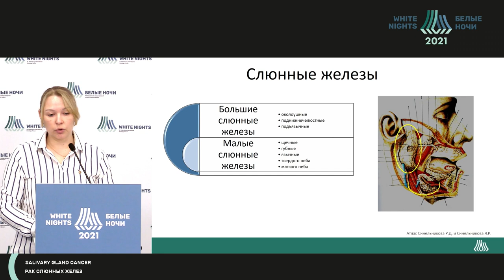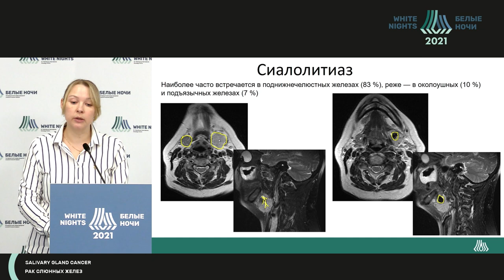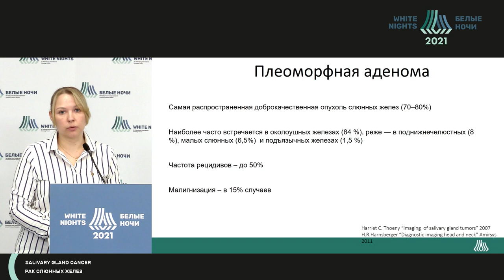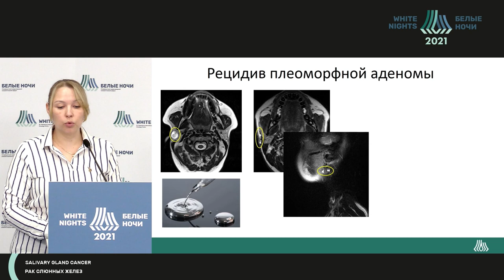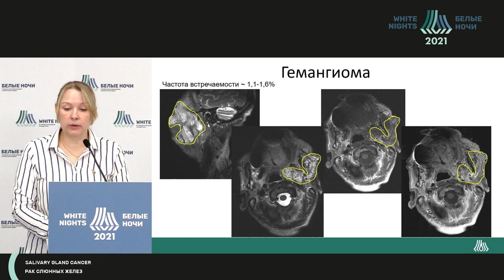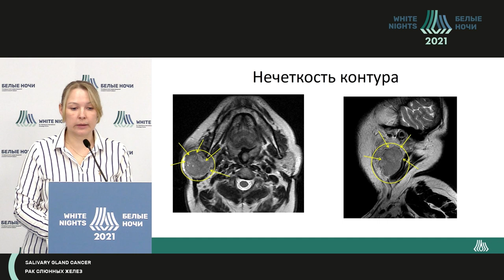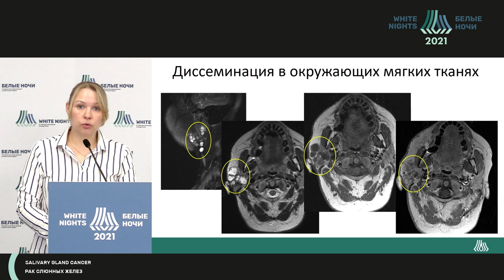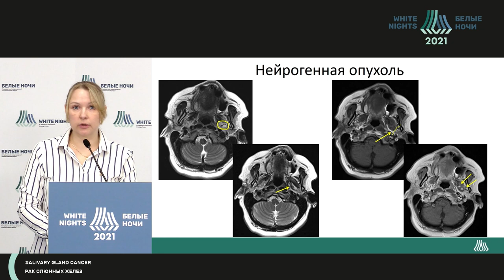МР-картина малых и больших слюнных желез (Пономарева О.И.)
Пономарева Ольга Игоревна - врач-рентгенолог отделения радиотерапии ФГБУ «НМИЦ онкологии им. Н.Н. Петрова» Минздрава России, к.м.н., Санкт-Петербург